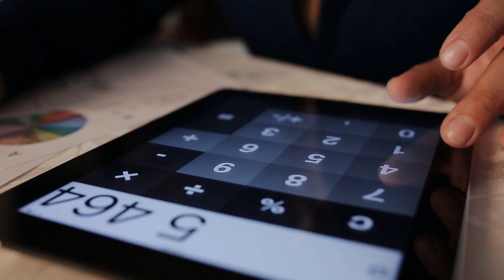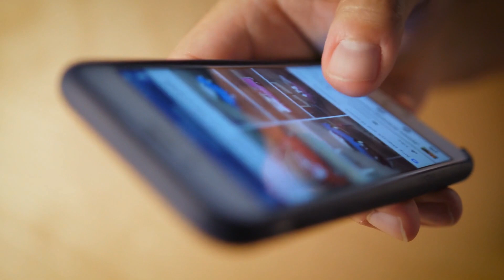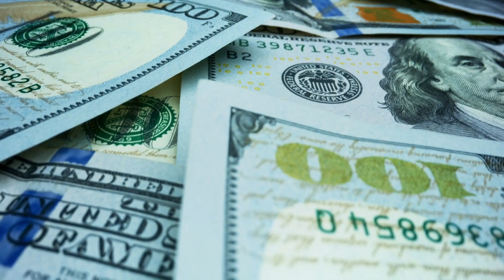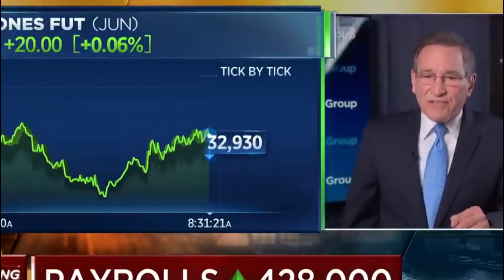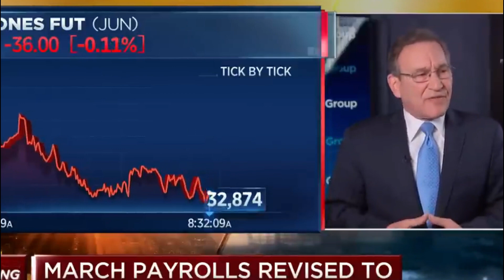(IT'S FINALLY DONE!) Fourth Stimulus Package & $2,000 4th Stimulus Check Deposit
We have some big news about the fourth stimulus check, social security raise, and more!

Stimulus Package Update , Fourth Stimulus Check Update Today 2022, Gas Stimulus Checks, Daily News Update, and IRS Tax Refund 2022 Update. The Fourth Stimulus Package Update will probably be between 1.5 trillion and 2 trillion dollars and President Biden has confirmed there will be another stimulus package after this one! There are lots of items that could be in this next stimulus package like a Fourth Stimulus Check, Gasoline Stimulus Checks. A $200 per month Social Security Raise, Extra SNAP Food Stamps EBT Benefits, Medicare coverage to include Dental Insurance, Hearing Insurance, and Vision Insurance, a $25,000 home buyer credit, mortgage and rent assistance, utility and property tax assistance, $10,200 unemployment tax refund and more coming. President Biden also passed multiple executive orders already and said there is more to come.  There are also states and cities are passing stimulus checks and rent assistance like the California stimulus check update called the Golden State Stimulus Program. In addition to 4th stimulus check update there are proposals for social security stimulus check and for a 2022 increase social security benefits, ssi, ssdi, and railroad benefits by $200 EXTRA per month or $2400 per year social security changes and also an unemployment update of benefits of $1200 per month ($300 per week). Also tune in for more information about the third stimulus check update and what the administration plans to do with the new $2000 stimulus check update and info on your tax refund 2021!

This is in regards to a $2000 fourth stimulus check specifically for low income and Americans. Many people have been wondering if there will be a $2000 fourth stimulus check, if so, is a fourth stimulus check approved? When is a fourth stimulus check going out? Is a $2000 stimulus check approved? This is a $2000 stimulus check update, stimulus check update, Stimulus Update, Stimulus Package Update, fourth stimulus check update, stimulus check status update and stimulus check update today. We are offering clarification on a $2000 fourth stimulus check in this video